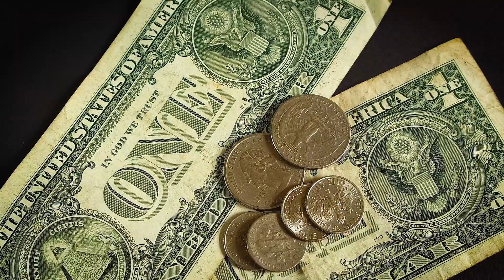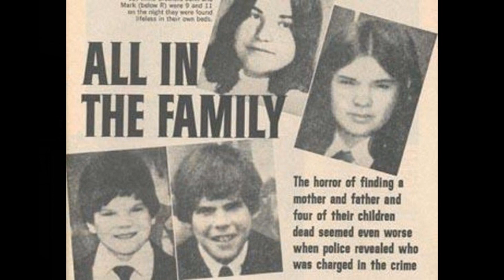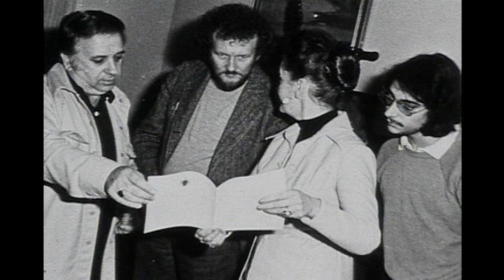HORROR EN AMITYVILLE. Historia REAL.El CASO DE LA FAMILIA DeFeo. Visita a la casa de Lorraine Warren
Todos/as conocemos la película el conjuro pero ¿ saben que hay un caso real muy espeluznante y que de ahí han sacado la historia de la película ?
No te pierdas la historia real de la casa maldita de AMITIVILLE.